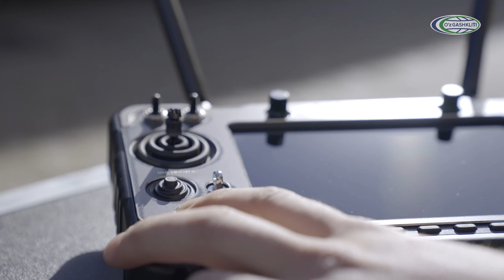Специалисты O'ZGASHKLITI посетили Нидерланды по приглашению партнёров из компании DeltaQuad.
🇺🇿 Deltaquad EVO rusumidagi eng yangi uchuvchisiz uchuvchi samolyotni o‘qitish va sinovdan o‘tkazish maqsadida O‘ZGASHKLITI mutaxassislari DeltaQuad kompaniyasi hamkorlari taklifiga binoan Niderlandiyaga tashrif buyurishdi.

Mazkur innovatsion qurilma institut tomonidan joriy yilning aprel oyida buyurtma qilinadi. Ushbu modelning afzalliklaridan biri - cheklangan maydonda vertikal parvoz qilish imkoniyati, Yellowscan LIDAR, RedEdge multispektral va boshqa zamonaviy sensorlarning mavjudligi, shuningdek, 4 soat davomida mustaqil avtonom ucha oladi.

🇷🇺 С целью обучения и тестирования новейшего БПЛА модели Deltaquad EVO, специалисты O'ZGASHKLITI посетили Нидерланды по приглашению партнёров из компании DeltaQuad.

Данный инновационный аппарат поступит распоряжение института в апреле текущего года. Одним из преимуществ этой модели является возможность вертикального взлёта  в ограниченном пространстве, наличие Yellowscan LIDAR, RedEdge multispectral и других современных сенсоров, а также  самостоятельное автономное пилотирование в течение 4 часов.

🇬🇧 For the purpose of training and testing the latest DeltaQuad EVO UAV model, specialists from O'ZGASHKLITI visited the Netherlands at the invitation of partners from DeltaQuad company.

This innovative device will be commissioned by the institute in April of this year. One of the advantages of this model is the ability to take off vertically in limited space, the presence of Yellowscan LIDAR, RedEdge multispectral and other sensors, as well as autonomous flight for up to 4 hours.